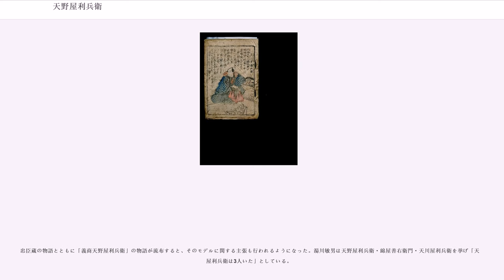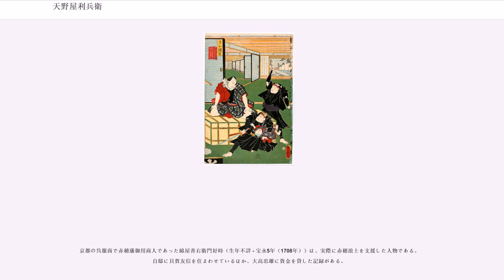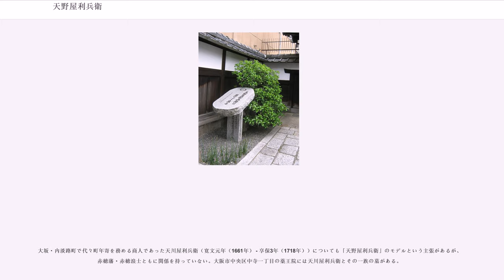天野屋利兵衛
日本の神_(人物神_江戸時代)

天野屋 利兵衛 （あまのや りへえ、寛文元年（1661年） - 享保18年8月6日（1733年9月13日））は、江戸時代の大坂の商人。名は直之（なおゆき）。

赤穂事件を題材にした「忠臣蔵」の物語において、赤穂浪士の吉良邸討ち入りを支援をした「義商」として知られているが、実在の天野屋利兵衛は赤穂藩や浪士と関係の無い人物である。

利兵衛は、元禄時代に熊本藩細川家と岡山藩池田家の大坂屋敷に出入りしていた大坂の商人（廻船問屋）である。天野屋は思案橋（現在の大手橋）付近に間口28m、奥行25mの角屋敷を構える大店であった。元禄3年（1690年）の『平野町宗旨改帳』によれば北組惣年寄となっている。また元禄7年（1694年）には天野屋の通しの称である九郎兵衛を襲名しており、これ以降は天野屋九郎兵衛になった。元禄8年（1695年）になると遠慮を申し渡されており、このときに惣年寄も解任されたようだ。のちに松永土斎と称した。

享保18年（1733年）8月6日に死去した。享年73。京都の昆陽山地蔵院（椿寺）に墓がある。

赤穂浪士の吉良邸討ち入り後、かなり早い時点から「天野屋」は赤穂義士に武器を支援した義商として英雄化された。

討ち入り直後に書かれた加賀藩前田家家臣杉本義隣の『赤穂鐘秀記』において「大坂の商人天野屋次郎左衛門、赤穂義士たちのために槍20本つくったかどで捕縛され、討ち入り後に自白した」などと書かれている。

赤穂浪士切腹から6年後の宝永6年（1709年）に津山藩士小川忠右衛門によって書かれた『忠誠後鑑録或説』にも「大坂の惣年寄の天野屋理兵衛が槍数十本をつくって町奉行松野河内守助義により捕縛され使用目的を自白させるために拷問にかけられたが、答えずに討ち入りが成功した後にようやく自白した」などと書かれている。

その後これを起源として各書に伝播していき、寛延元年（1748年）初演の『仮名手本忠臣蔵』の中にもこの話が採用されたため、定説化したと考えられる。

『仮名手本忠臣蔵』では十段目に、堺の商人天川屋儀兵衛（あまかわや ぎへえ。屋号は天河屋、名は義平とも）が登場する。

天川屋儀兵衛は、自らが商人として成功したのは塩谷（塩冶）家の引き立てによるものと恩義を感じている人物であった。彼は町人であるために討ち入りに同行できないものの、由良之助たちのために依頼された武器の調達をするととに決意を固める。そのためには店や家族の犠牲もいとわず、秘密を守るために奉公人には暇を出し、妻は離縁する。天川屋に押し掛けた役人たちは儀兵衛の一人息子を人質に取り、子供の喉元に刃を突きつけて儀兵衛に長持の中身を自白させようとするが、儀兵衛は長持の上にどっかと座り込み取り調べを拒否、さらには自ら子供に手をかけようとすらする。この際「天川屋の儀兵衛は男でござるぞ、子にほだされ存ぜぬ事を存じたとは申さぬ」という科白を廻す。

『仮名手本忠臣蔵』十段目そのものの話の筋は評価が低く、上演されることも稀である。しかし、一介の商人（芝居の観客たちにもっとも近い存在）でありながら武士にひけをとらぬ義侠心をあらわし、「討ち入りの功労者」「忠義者」として描かれた天河屋は、「男でござる」の台詞とともに庶民に愛された。

近代の忠臣蔵ブームを牽引した浪曲や講談でもシチュエーションを変えながら「男でござる」の台詞が、モデルとされた「天野屋利兵衛」の名で語られることとなった。

天野屋4代目の当主は、延享年間（1744年 - 1748年）に菩提寺である住吉の龍海寺に四十七士の墓を建立、51体（義士と浅野内匠頭・萱野三平・天野屋利兵衛）の木像と堂を寄進して祀った。龍海寺は明治期に廃寺となり、一運寺（大阪市住吉区住吉二丁目）に大石親子と寺坂の墓3基が移されて残る。木像は素封家の手を経て茶臼山観音寺に移されたが、第二次世界大戦の戦災で焼失した。

赤穂浪士の墓地がある東京都港区の泉岳寺には「義商天野屋利兵衛浮図碑」という石碑が建立されている。これは明治2年（1869年）に供養墓として作られたもので、義士の行動を天皇に対する「忠孝」と読み替えようとする風潮の中で建てられたものである。また、近代には忠臣蔵ブームとともに泉岳寺にある義士の墓のレプリカを作る動きが見られたが、その中には泉岳寺の義士墓に向かう参道入り口付近に立つ「天野屋利兵衛浮図碑」をも模しているものがある。福岡県福津市にある新泉岳寺、北九州市八幡西区の花尾山...